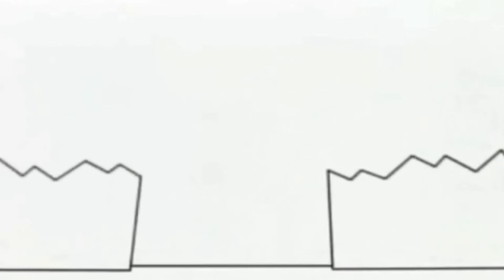Копія відео "8 березня 2020 р."